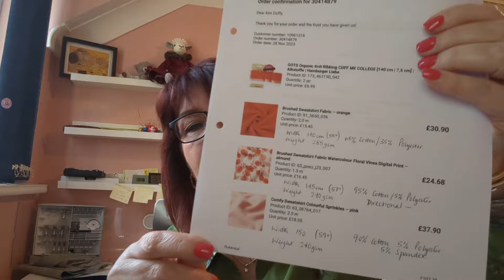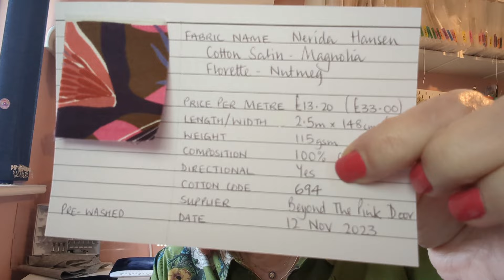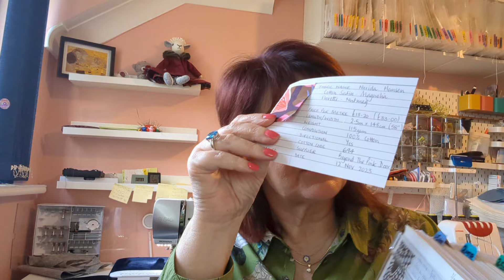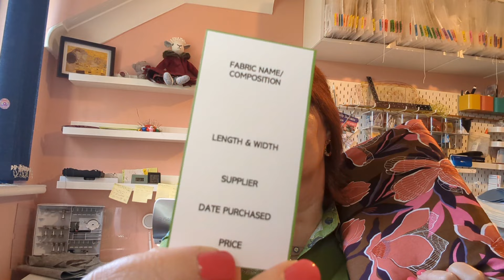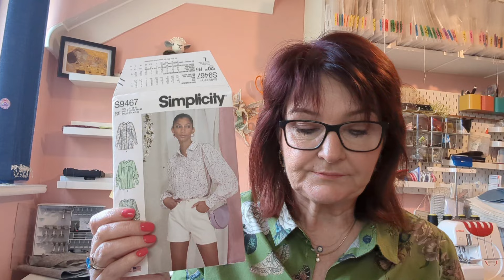The Secret to My Perfectly Organized Fabric Stash & Threads | Vlog #10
This week on fridaysews I’ve decided to show you the journey my chosen fabric takes from when I purchase it to when it arrives at my home and the journey it takes to reach my fabric stash.

I spend time organising my fabrics, paper patterns and threads.  This video is just about my fabric and threads organisation.  I will show you how I organise my patterns another time, but today it’s all about fabric and cottons.

This process is quick and allows me to find both my fabric and thread quickly.  I hate when I know I have something and can’t find it.  I find it extremely frustrating, so I get myself organised.

Let me know what you think of my process?  Would it be something you’d do yourself.

I use 4” x 6” index cards.  I leave a small area for the fabric swatch, which I stick to the left of the card, and then I write out all the other information I want to store on my cards alongside the swatch:

Fabric Name
Price Per Metre (Total Price)
Length & Width
Weight (gsm)
Composition
Directional
Cotton Code
Supplier
Date
Pre-washed

Tag Gun – Amazon

Fabric Suppliers
Beyond The Pink Door - Nerida Hansen fabrics - Cotton Sateen

00:00 Intro
00:35 Order Confirmation Email
01:07 Add More Information
03:43 Fabric Index Box
05:17 Opening New Fabrics
06:49 Fabric Swatch
07:22 Index Card Information
08:34 Completed Card
10:29 Cotton/ Thread Code
17:49 Fabric Storage Boards
20:58 Fabric Tag
23:05 Fabric Storage
24:55 Using my Fabric Index Box
27:24 Other Box for Used Fabrics